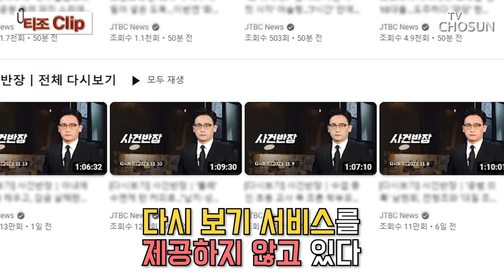"내 영상 왜 쓰냐?" / TV CHOSUN 티조 Clip